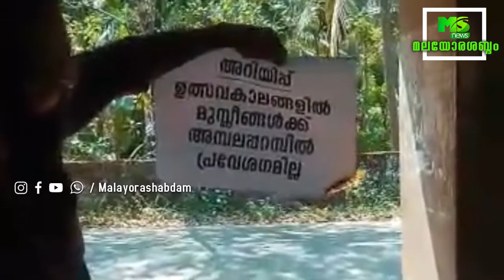കൊട്ടിയൂരിൽ വീട്ടുമുറ്റത്ത് കെട്ടിയ നായയെ പുലി കടിച്ചു കൊന്നു. ഇന്നത്തെ പ്രധാന വാർത്തകൾ 16/04/2021